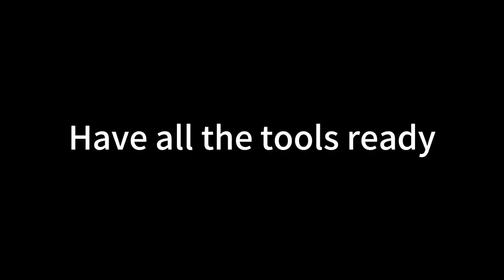TamBee 2inch Butt Hinges Installation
In this video, I show you how to accurately and neatly install 2inch Butt Hinges so they work perfectly.

Our Amazon Store